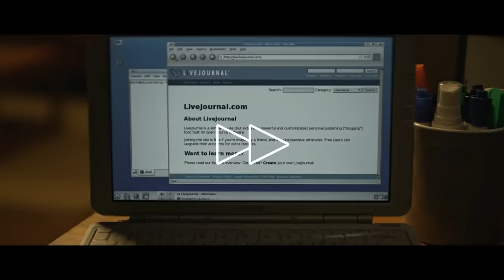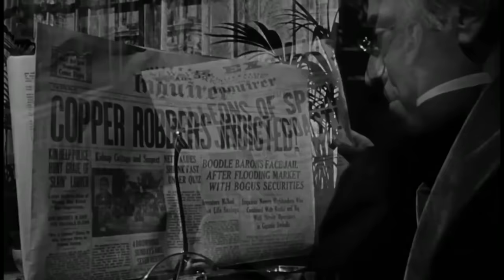por que é proibido se despedir nos filmes? A regra do couro de sapato